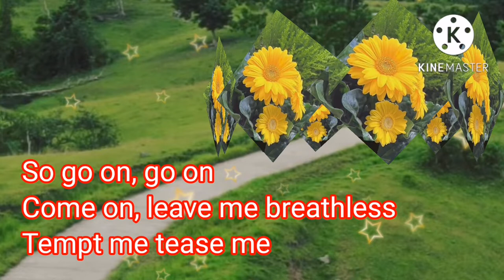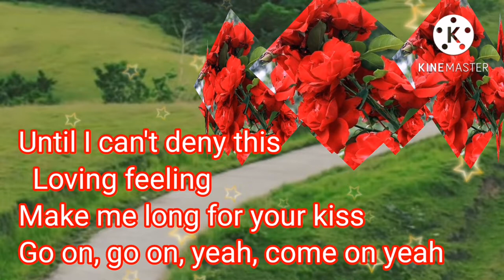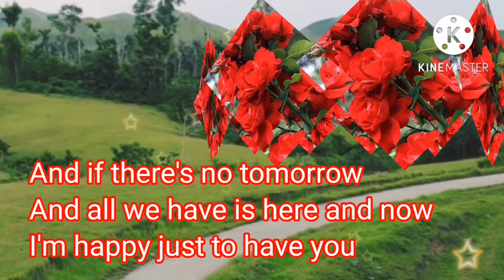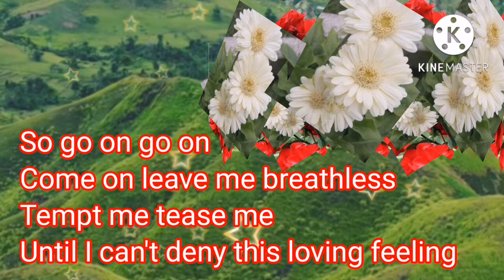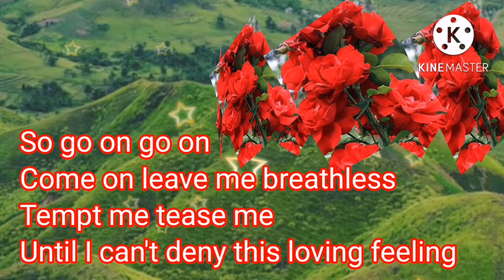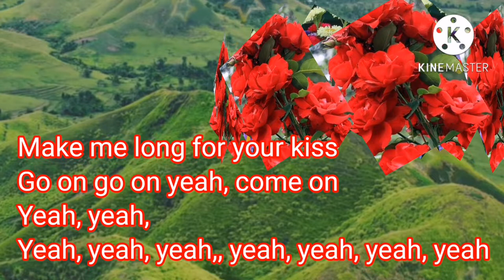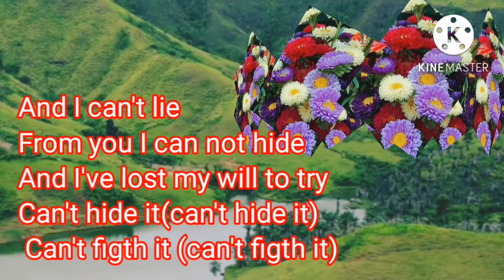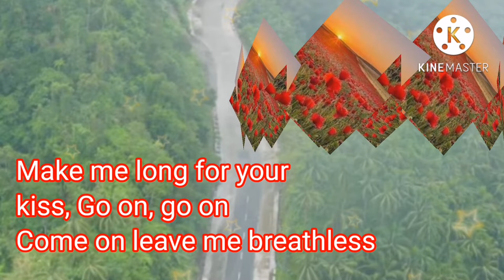BREATHLESS COVER BY, LYNN w/ THE CORRS,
Breathless Cover by Lynn w/the Corrs smd music tv